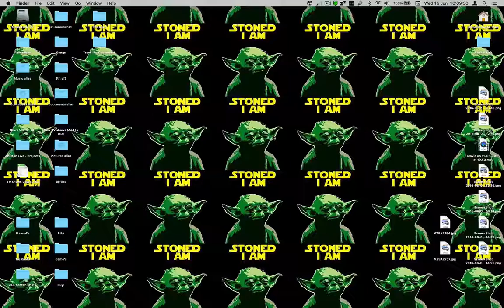Kindred (Middle Lane - Summoner's Rift)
here is me playing some naught LOL